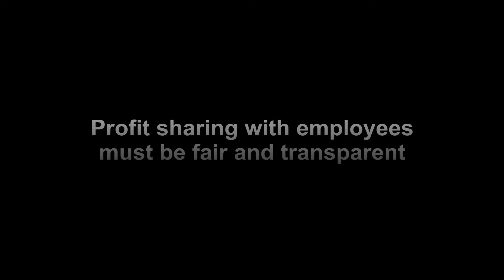Canon Think Big Entrepreneur Convention -Forum-Profit Sharing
Canon Think Big Entrepreneur Convention- Forum Dr Low Lee Yong , CEO and Founder of MHC Asia Group shared about Profit Sharing as a way to reward employees at Canon Think Big Entrepreneur Convention .